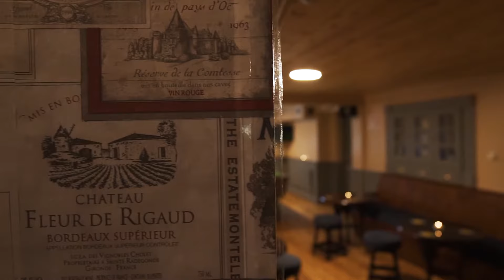The Village Saloon